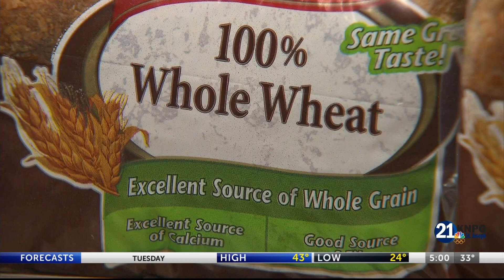Keeping Those New Year's Resolutions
A local mental health expert weighs in on making helpful resolutions and keeping them.